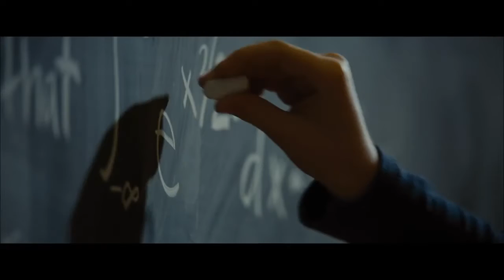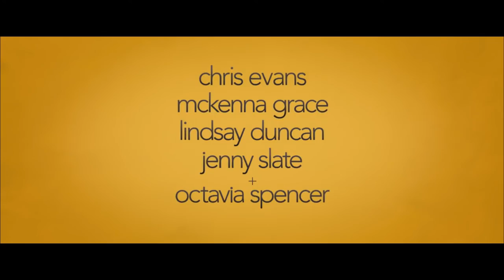Gifted Official Trailer 1 (2017) - |MALE CAST DUBBED IN HINDI